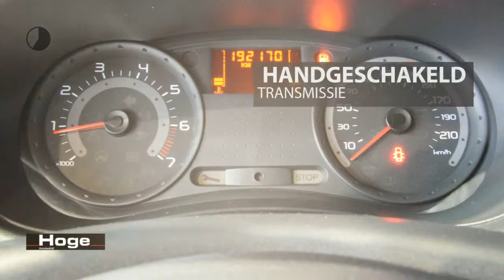Renault Clio 1.2-16V Authentique Airco All in Prijs Inruil Mogelijk!